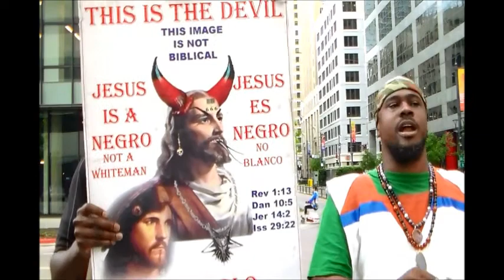WAITING PATIENTLY FOR RESTITUTION